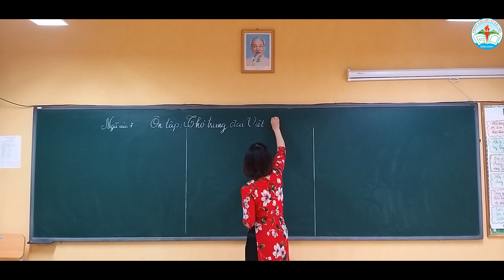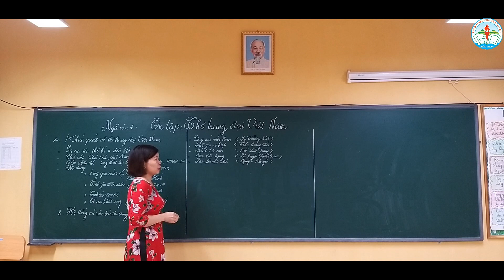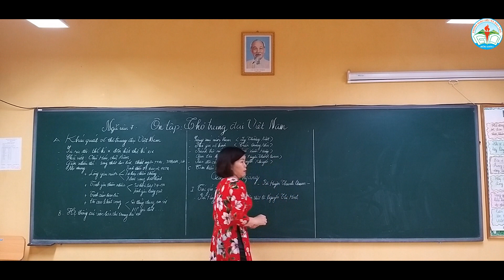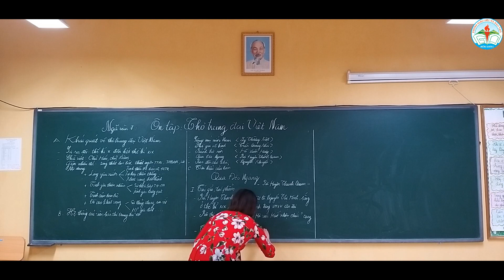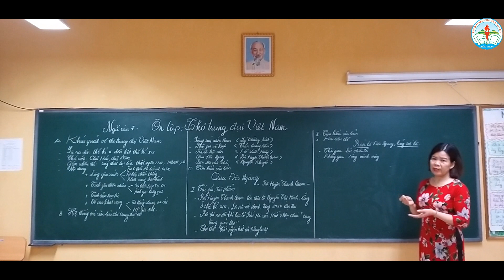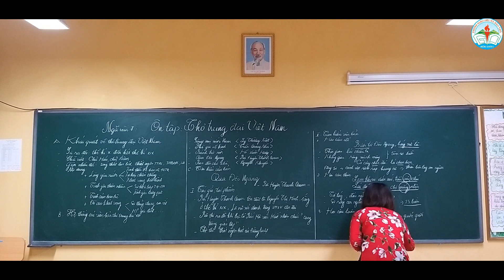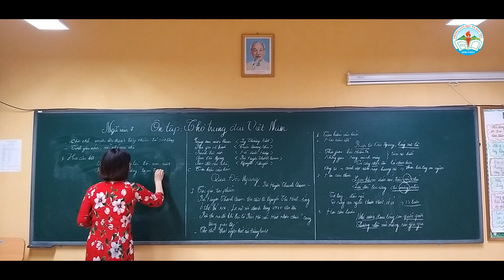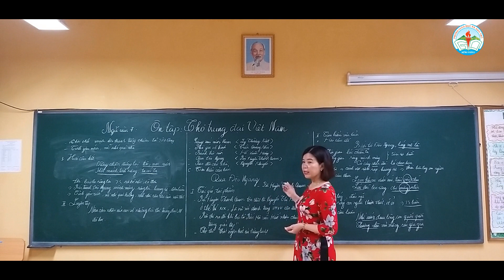Lớp 7 - Ngữ Văn - Chủ đề: Ôn tập thơ trung đại Việt Nam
Giáo viên: Trương Thị Hòa
Trường PTDTBT THCS Nậm Chảy
Phòng Giáo dục và Đào tạo Mường Khương